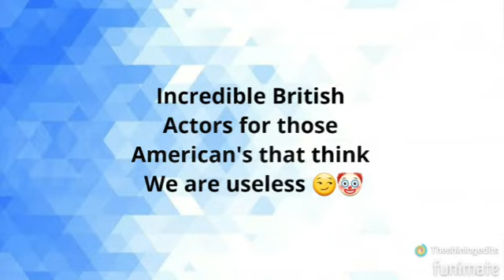Pound the alarm. (My fav British actors edit)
Follow me on funimate @theshiningedits